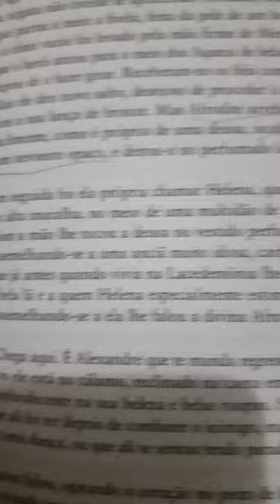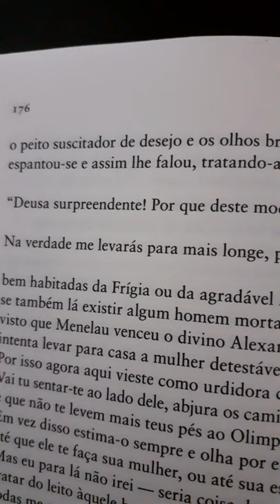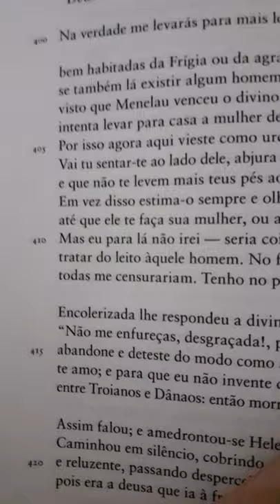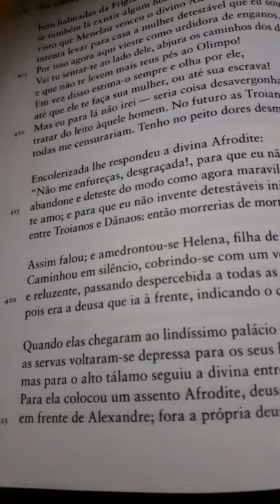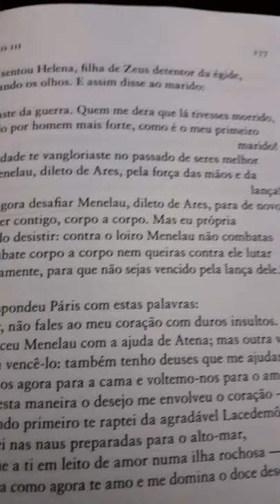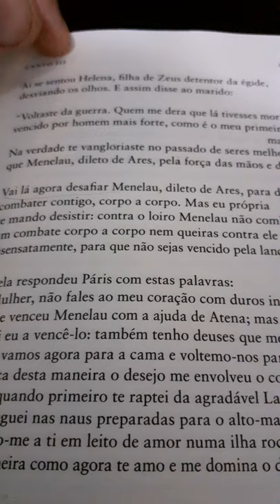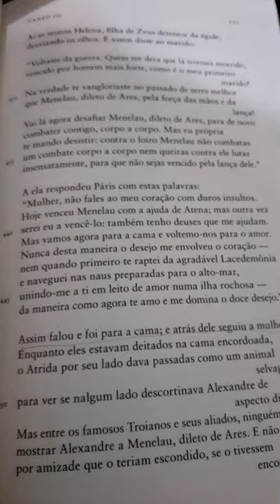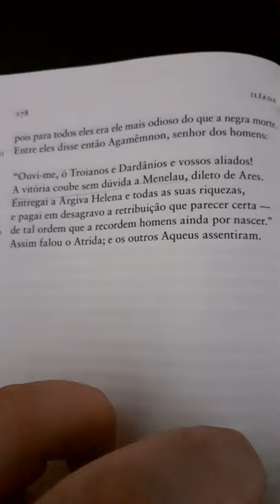Leitura de Iliada - canto 3, parte 4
Afrodite retira Alexandre da luta e do espírito da luta; Afrodite obriga Helena a manter-se sob sua proteção.